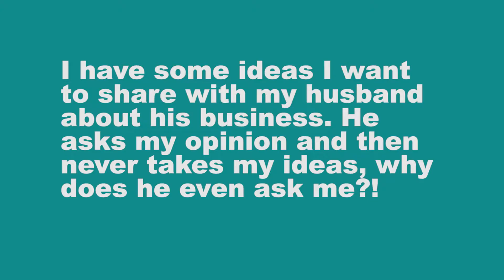He asks but never takes my ideas! Hustle and Love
My partner asks my opinion and then takes those ideas for his own, what's up with that.

to submit your voice questions.

Megan Pangan and Jeff Coga host the video podcast Hustle and Love and answer the questions of entrepreneurs in  relationships. The video show that answers the relationship questions you’re afraid to ask because you’re an entrepreneur.

Sometimes we drown in the thought of thinking that we’re the only ones dealing with our partners not understanding our hustle or our vision for our business.